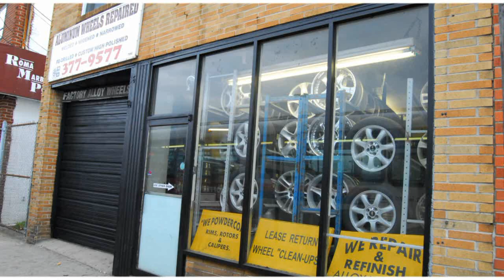1987 Shelby Dodge Turbo II LIRR Chronicles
Automotive Ad Builder
Long Island Rim
M & S Auto Sales & Masters